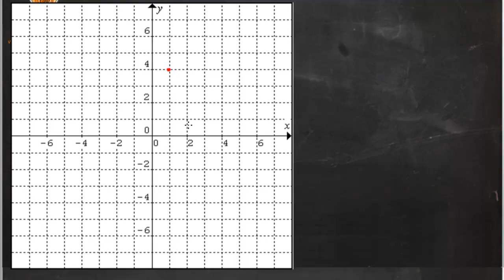Asociar recta a gráfica Funciones Matemáticas 2º ESO Academia Usero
Asociar recta a gráfica
Funciones y la recta
Matemáticas 2º ESO